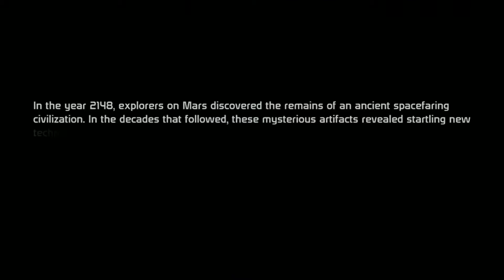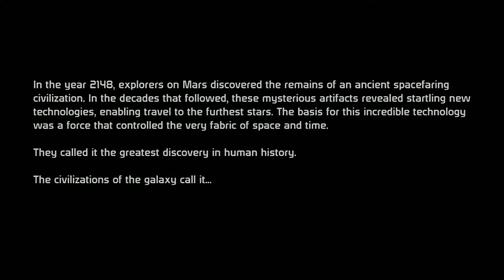Vortex Tests: Mass Effect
This is a test to see what the quality is like for the first Mass Effect game on Xbox 360. Hopefully, the test was OK.